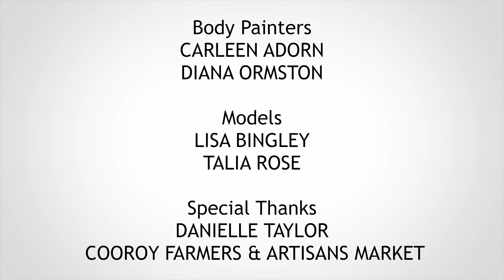2018 Australian Body Art Festival Theme Launch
The theme for the 2018 Australian Body Art Festival is 'Wild Things'. Don't miss all the fun of the festival - 7 & 8 April at Cooroy.